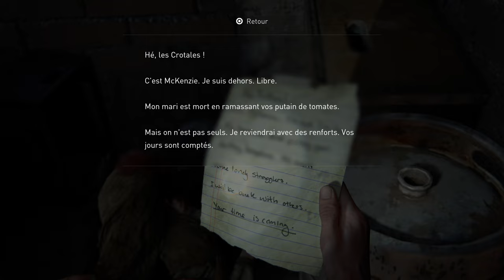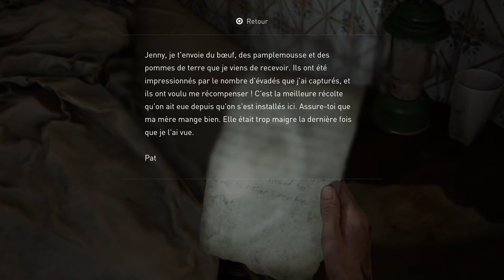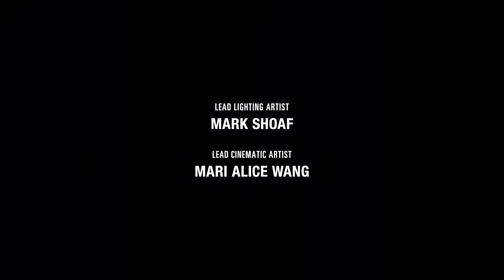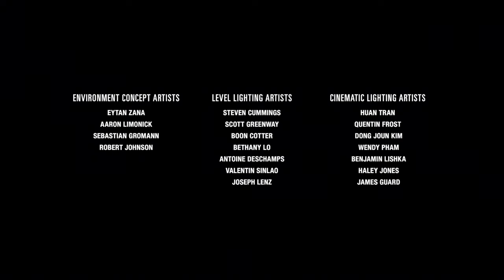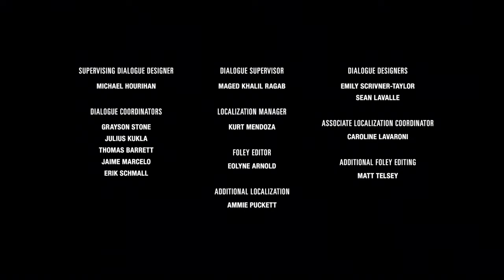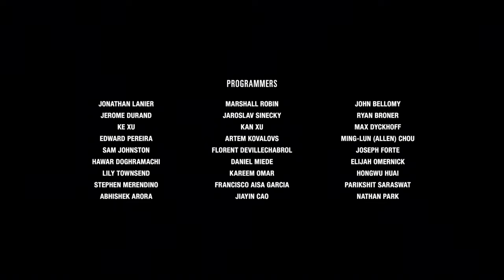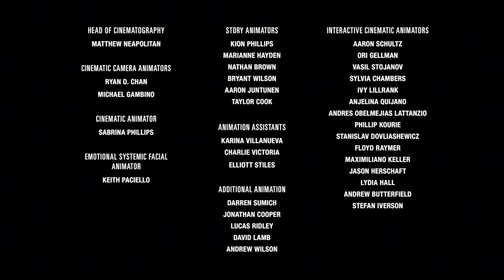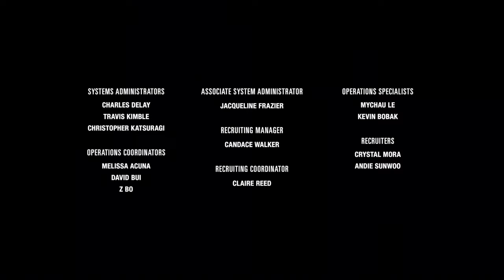THE LAST OF US 2 REMASTERED FR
Voici le 24ème épisode (FIN) de The Last of Us Part 2 Remastered sur PS5 ! [Let's Play / Gameplay FR]